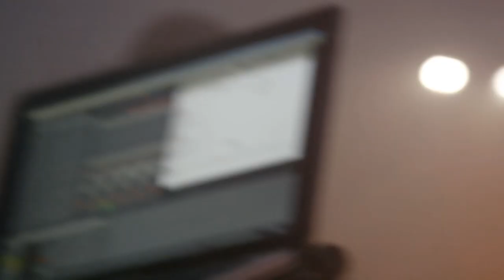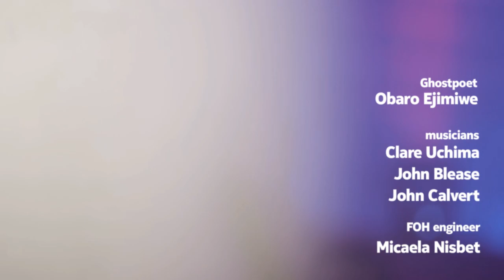Ghostpoet - Meltdown | A Nokia Lumia Live Session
La Blogotheque have teamed up with Nokia and on March 27th, 2013, Ghostpoet gave an exclusive show in a cemetery chapel in Bristol, for a Nokia Lumia Live Session.

Here's a video from the song 'Meltdown'.